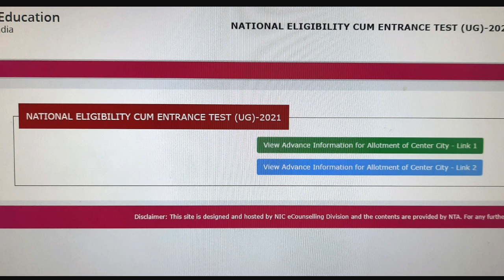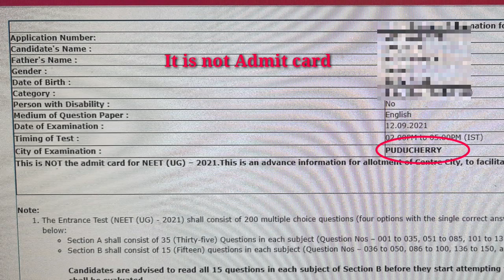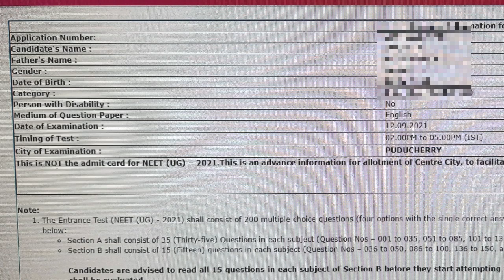NEET 2021 EXAM CITY CENTRE ANNOUNCED | How to Check exam City Centre | Tamil store | in Tamil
1. Objective NCERT at your Fingertips for NEET-AIIMS - Chemistry
2.  Objective NCERT at your FINGERTIPS for NEET-AIIMS - Biology
3.  Objective NCERT at your FINGERTIPS for NEET-AIIMS - Physics
4.  NCERT at your fingertips physics chemistry and biology combo for NEET/ AIIMS 2019-20
5. 12 Years' Solved Papers CBSE AIPMT & NEET 2020

Telegram link you can Join
TamilStore